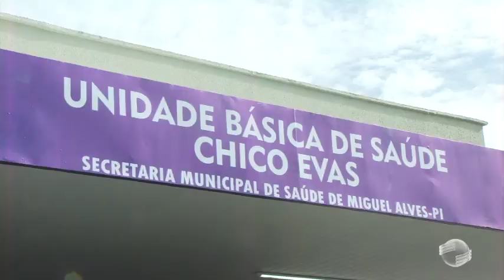Miguel Alves recebe novos serviços no aniversário de 111 anos